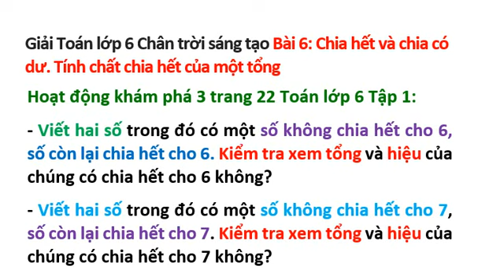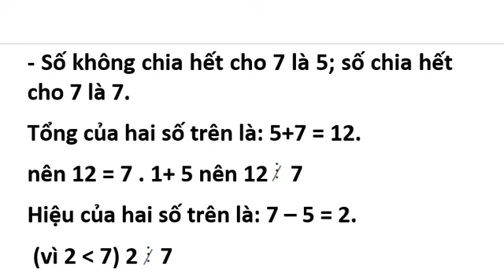Hoạt động khám phá 3 trang 22 Toán 6 Tập 1 Chân trời sáng tạo